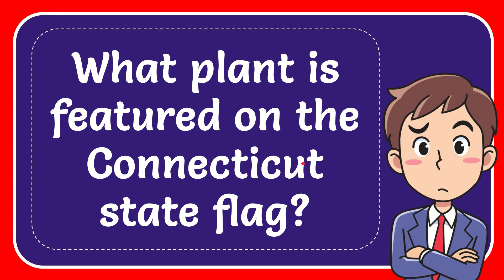What plant is featured on the Connecticut state flag?